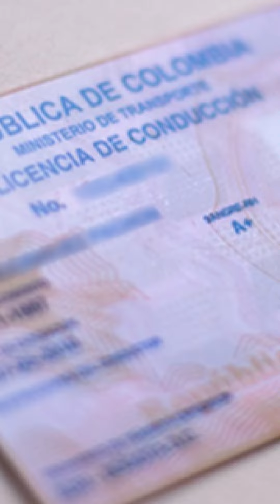Mintransporte anuncia cambios en licencia de conducción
En Europa, Estados Unidos y otras regiones del mundo existe la licencia de conducción por puntos.

¡Siempre Informando! 📢/